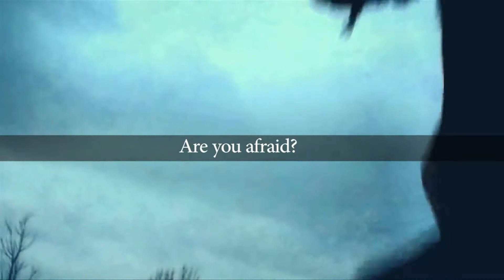Can't Measure A Dream [collab]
We (that's berberbakkus and me) finally made a collab!
You may know Berber from the video from last summer when we did a demo together. She's a talented rider and trainer and a very good friend of mine.

The horses:
White Arabian gelding: Pashtashe (he's mine)
Chestnut Welsh pony mare: Kirsten (she's mine)
Chestnut Icelandic gelding : Bakkus (Berber's horse)
Grey dapple mare : Luna (Berber rides her)
Friesian mare : Yda (Berber's dad owns her)

The first two parts were edited by me, the last 2 were done by Berber.
She did an amazing job on it, don't you think?

Quotes:
One Tree Hill, Harry Potter, Heartland and one unknown